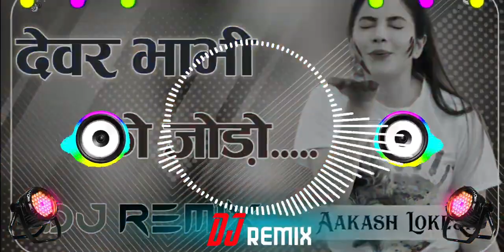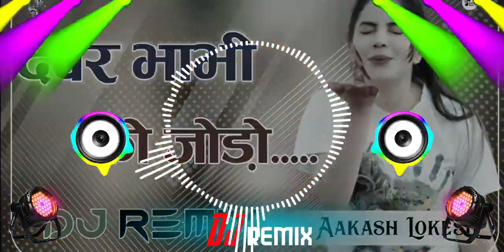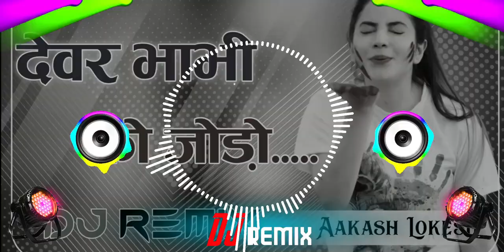Amar Rakhje Bhagwan Devar Bhabhi Ko Jodo Dj Remix Dhamal ll Holi Dhamal Dj Mix